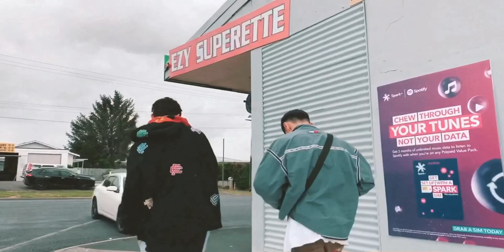EMP - Free Falling (official music video)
Shot & Edited by TOKE.HORI
                     (FF)